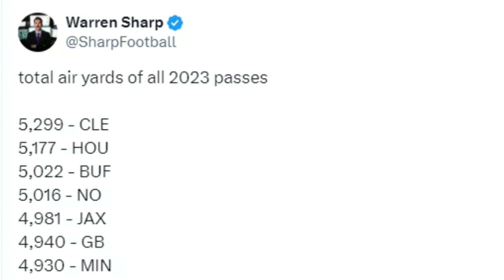What Ken Dorsey Can Carry Over From Buffalo to Help the Browns Passing Game - Sports4CLE, 6/19/24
Dave Bacon and Casey Kinnamon discuss the amount of air yards the Browns and Bills had on offense in 2023.